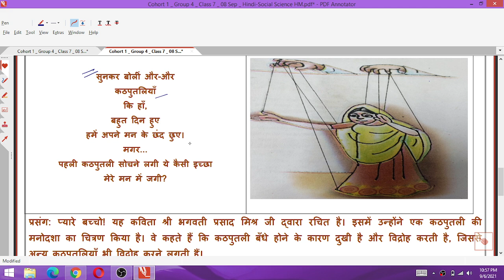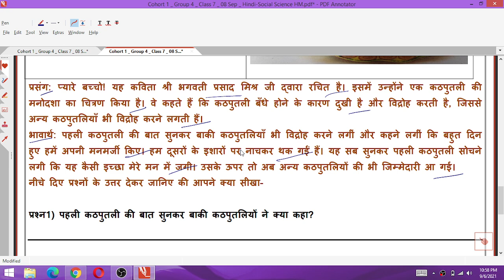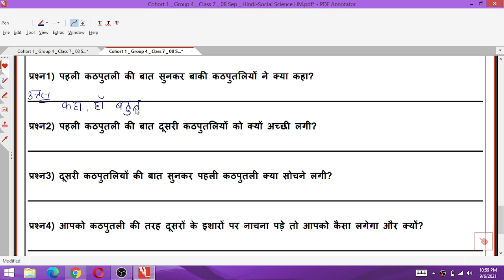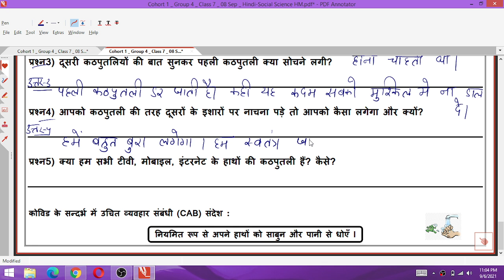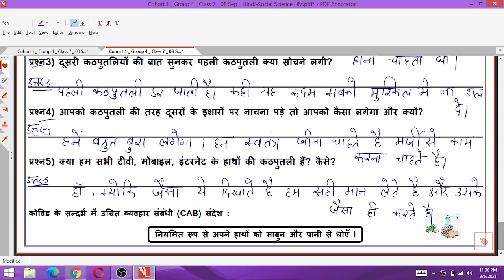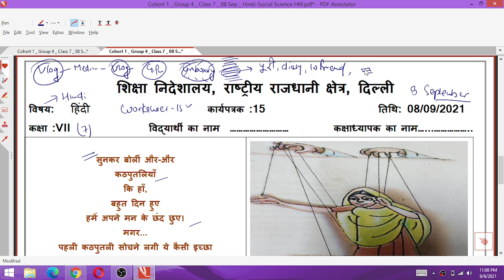Class 7 हिन्दी 8/09/21 Worksheet 15 wednesday Class 7 Hindi Worksheet 15 class 7th hindi 8 September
8 September 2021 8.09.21 Worksheet 15
8/09/21 worksheet 15 Class 7
8 September Worksheet 15 Class 7
hindi Worksheet 15 7th Class 8
Aaj ki hindi Worksheet 15 Class 7
Tuesday class 7 hindi worksheet 15
Tuesday hindi Worksheet 15 Class 7

7th class Generic worksheet G20 Hindi and English Medium/
7th Hindi Generic worksheet 8 / worksheet G20 for class 8th English medium / worksheet G20  Generic in Hindi on 29July 2021
7th 8th generic combine worksheet on 29/7/21

Class8thworksheet06 Hindi
DOE Worksheet 06
हिंदी Medium

worksheet g18
6th class ki worksheet
7th class ki worksheet
8th class ki worksheet
6th class worksheet
worksheet number
worksheet number g16
generic worksheet
class 6th
class 7th
class 8th
6th class ki worksheet
7th class ki worksheet
8th class ki worksheet
6th class worksheet number g16
7th class worksheet number g16
8th class worksheet number g16
24 july worksheet
today worksheet